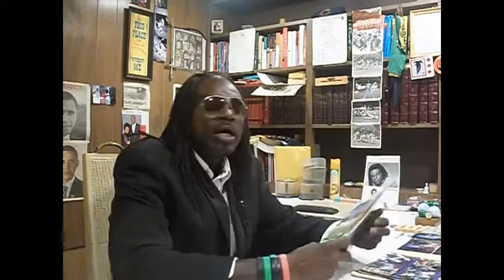'Celebration'..2013[Shaft Loop]...featuring Sssnake..From 9 Sssnake Lives Mix-CD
It's a Party. New Year Celebratin...Ring in 2013 to this One. Pop dah Bubbly to dis New Year Celebration...For Christmas we gave u 'Santaz Comin--Luv's Got Me High'...Now we 'New Year Celebration' wit Sssnake Rockin dah Party...SssnakePitTV...EveryBody Partay to dis One...3S Entertainment Group..Settin it Off. Ready for the Occasion...Happy New Year...It's a SssnakePit Invasion...SssnakePitTV...Got Mo n Sto For U. Stay tuned...We just gettin started. Spread Luv!...Preview Only